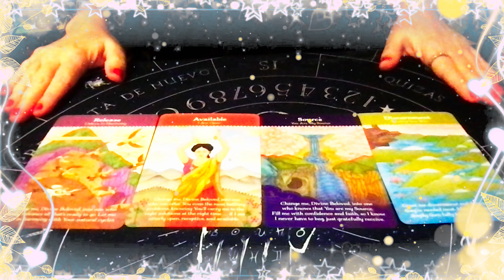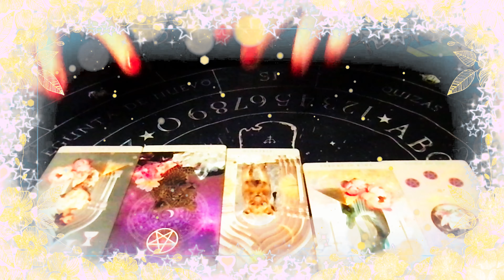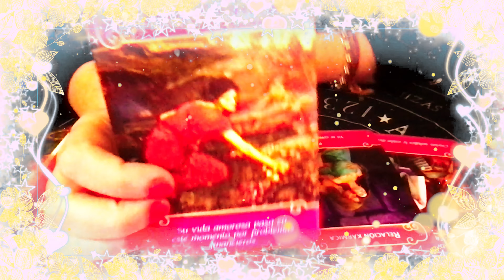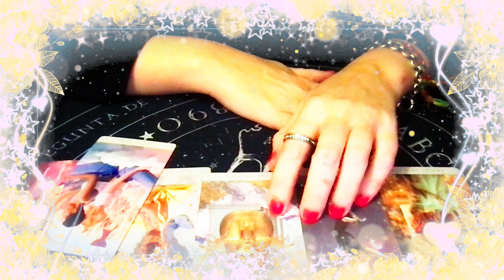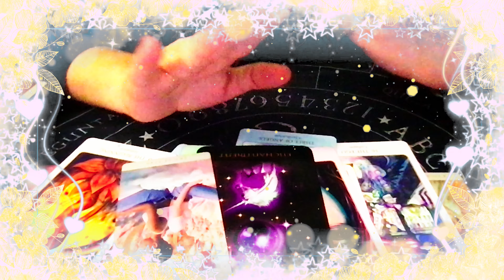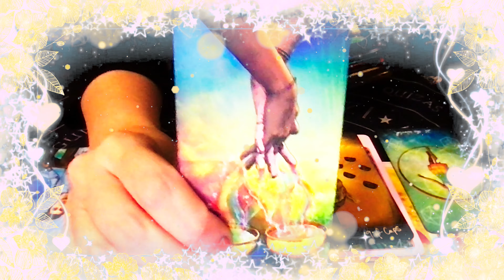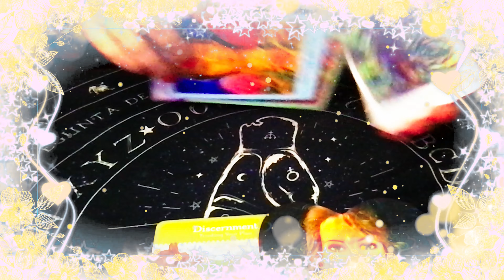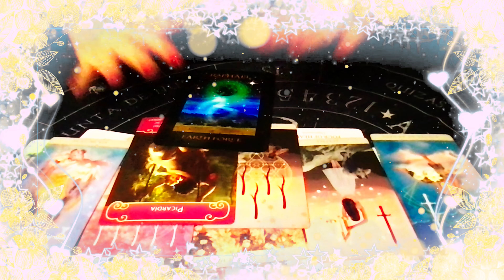❤️🔮Tarot Amor: 💞 Próximas acciones de tu persona especifica con respecto al vínculo💞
Video de amor requerido:
❤️🔮Tarot Amor: 💞Me queda algo por vivir con mi Persona Específica?💞  lectura atemporal
Códigos de Tiempo:

Este video fue una consulta requeridad a través de una donación, si querés que haga un interactivo similar, podés hacerlo con tu donación a:

fiera de Argentina, pueden apoyar el canal enviando dinero a través de PayPal, ¡cualquier cantidad que aporten ayuda un montón!